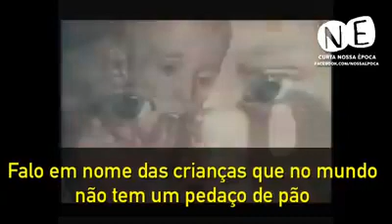O discurso de Fidel Castro que nunca interessou aos ricos e aos Estados Unidos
O discurso de Fidel Castro que nunca interessou aos ricos e aos Estados Unidos; Para ver a matéria vá em: